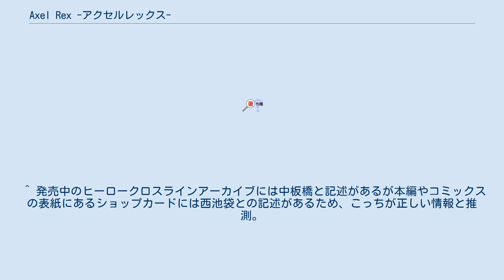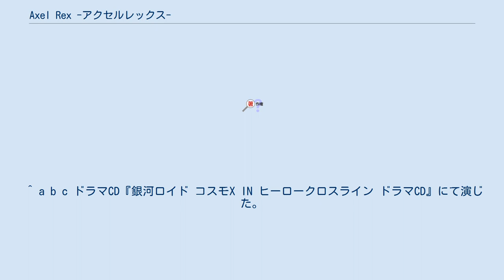Axel Rex -アクセルレックス-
『AXEL REX -アクセルレックス-』（アクセルレックス）は、おおのじゅんじによる漫画作品。
講談社とYahoo!コミックのコラボレーション企画、『ヒーロークロスライン』にて連載されていたウェブコミックである。
 また、この作品に登場するヒーローの名前でもある。
 連載期間は2008年11月5日から2009年3月4日であり、2009年3月30日に単行本（全1巻）が発売された。
 記憶をなくした少年が小さな少女とひっそり喫茶店を経営しながら日常を過ごし、時折警察沙汰に巻き込まれながらも成長していくアクションストーリー漫画である。
 マガジンZの休刊に伴うヒーロークロスライン第一期終了の影響を受け、一旦連載を終了。
続編が確定するまでは自身で公式グッズや同人誌を制作、イベントで販売している。
 HXL作品では『ジエンド』と関連が深い。
ちなみに『スタジオ秘密基地劇場』にアクセルレックスが登場するが、『スタジオ秘密基地劇場』の舞台年代はカズマが記憶をなくす前のことであり若干の矛盾が生じている。
 （※世界観については作品共通の世界観も参照。） ^ ヒーロークロスライン応援ブログ2008年9月2日の記事より。
 ^ おおのじゅんじ本人のサイトやヒーロークロスライン応援ブログに記載あり。
 ^ カズマ以外の人間が変身している可能性もある。
 ^ 学校に行く等の記述はなく、ハッキリとはしていない。
 ^ 発売中のヒーロークロスラインアーカイブには中板橋と記述があるが本編やコミックスの表紙にあるショップカードには西池袋との記述があるため、こっちが正しい情報と推測。
 ^ カズマ同様学校に行く等の記述はなく、ハッキリとはしていない。
 ^ 2009年11月発売の『COFFEE BREAK』より書き下ろしマンガで判明 ^ ラジオドラマ「電波少女怪人レーダちゃん」にて担当。
 ^ a b c ドラマCD『銀河ロイド コスモX IN ヒーロークロスライン ドラマCD』にて演じた。